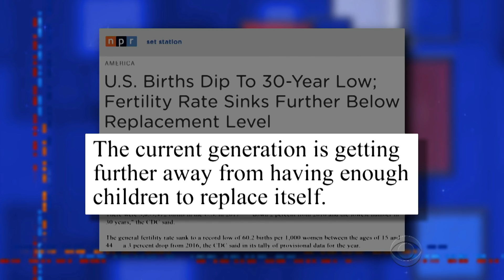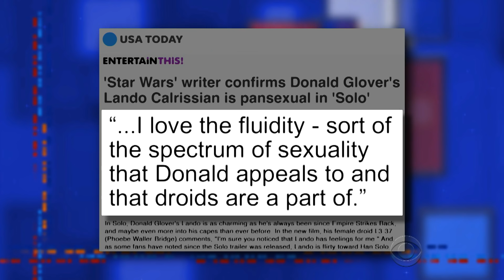Star Wars' Lando Calrissian Comes Out As Pansexual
With news of Lando Calrissian's pansexuality, Stephen looks at the sexual history of other characters in the Star Wars canon.